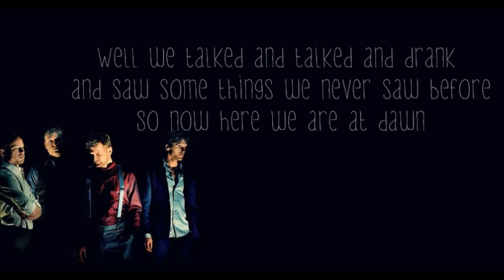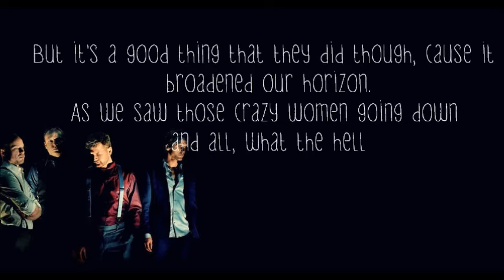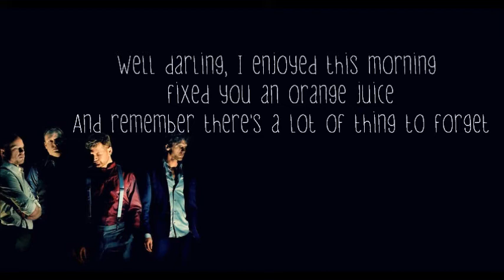Get Your Shoes - Racoon (Lyrics)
Racoon met Get Your Shoes.
Download het hele album van 'Vergeten Liedjes voor Vergeten Kinderen' en steun daarmee Het Rode Kruis!